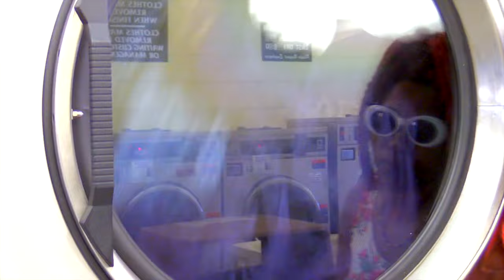JOZIA – 'Julio' (Official Music Video)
The song is taken from the debut album 'MAMOKEBE' by JOZIA.

The video is mix of an amour fou story and a road movie that takes you on a breathless ride across the USA. It's all about the love of freedom – and the freedom to love through the power of forgiveness.

(To turn on the English subtitles, click the CC button in the player's bottom toolbar).

VIDEO: Directed and performed by Jozia.
Shot in the USA and Mexico.
Filmed & edited by Andreas Heusser.
Produced by Society of Arts, Switzerland.

SONG: Music & Lyrics written by Jozia,
All lead and backing vocals by Jozia,
All instruments by Kevin Leicher,
Arranged by Kevin Leicher and Jozia,
Recorded at Darkstar Studio, Johannesburg.